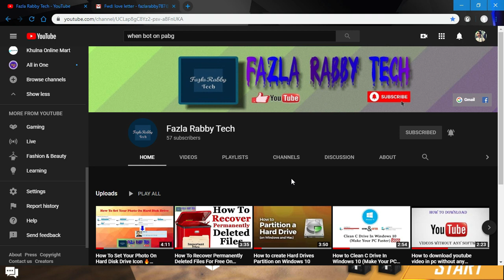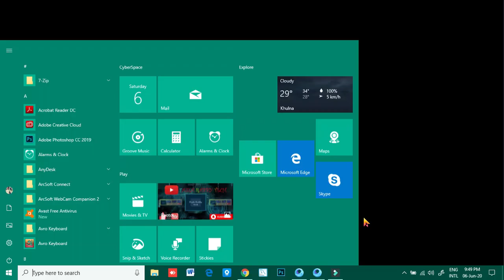Free Fire Classic Bermuda Solo Gameplay😎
When PUBG Lover playing Free Fire.

First time playing free fire✌

Need your support and love for my channel. I have too many contents like gaming tech tutorial etc etc as it is all in one.

Thanks... Your support will give me the energy to make more new videos and new contens.